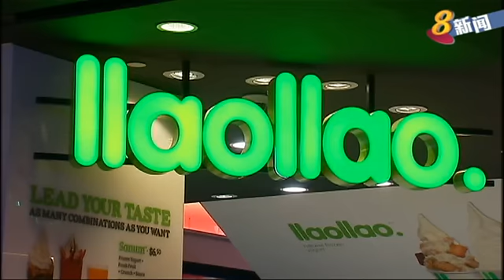《流行挖哇WOW》7月25日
各式各样的冰淇淋和酸奶冰淇淋甜品店近来在本地一间一间的开幕，不少公众不惜花上数小时前去排队，这些甜品的魅力何在？